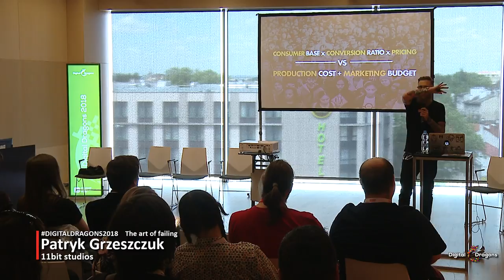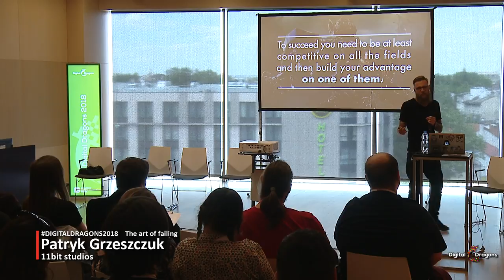DD2018: Patryk Grzeszczuk - The art of failing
We exist on extremly competetive market and even though we do all we can to succeed, the truth is most of the games that appear on the market fail or do ‘so-so’. Let’s discuss few things that can potentially increase one’s chances of survival. Marketing & business-wise